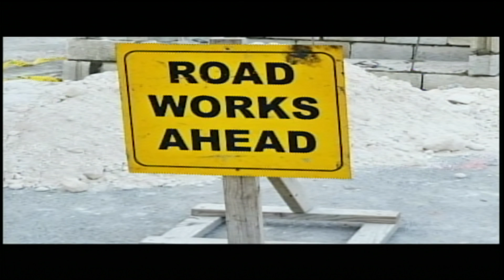JNN HEADLINE NEWS - FEB 23, 2018